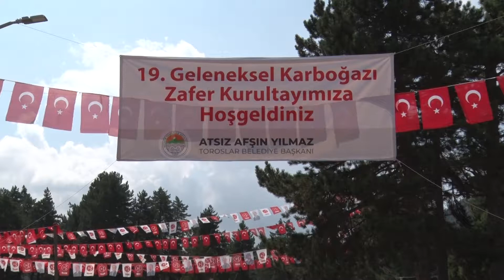Başkan Yılmaz, birlik çağrısı yaptı montaj 20 08 2019